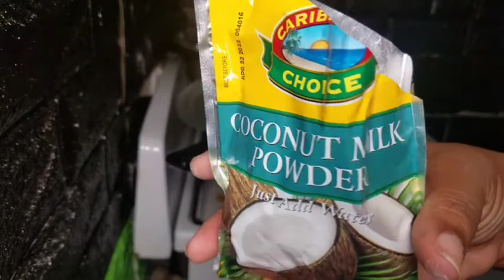Pumpkin Rice with Stew Chicken Back/ Stay Tuned for Part two of the video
I used 1/4 LBS of Pumpkin
1 Scotch Bonnet Pepper
A Sprig of Time
2 Stalk of Escallion
1 Coconut Milk
Salt
Maggi All Purpose